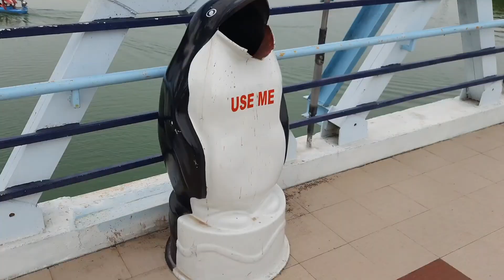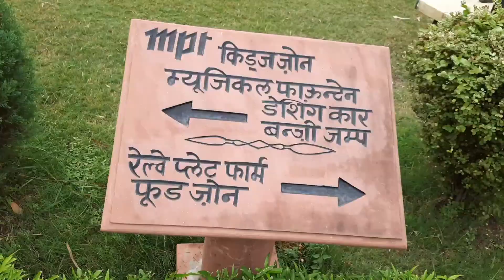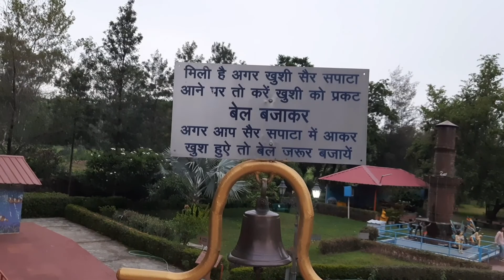parth ne bahoot masti ki ....सैर सपाटा Highlights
Hii friends in this video we are going to sair Sapata bhopal with family so guys enjoy this vlogs @yugjiffc